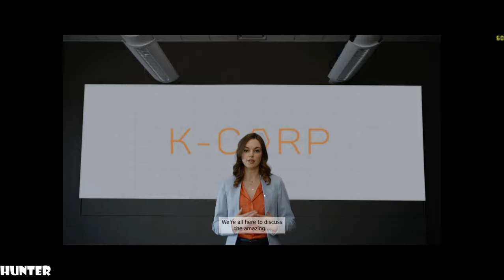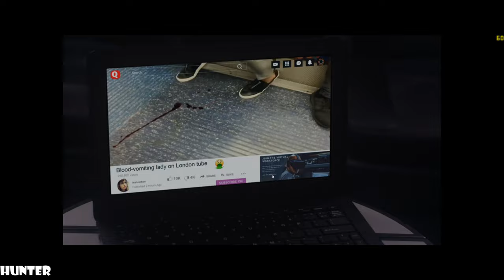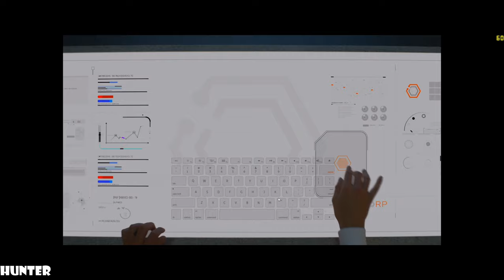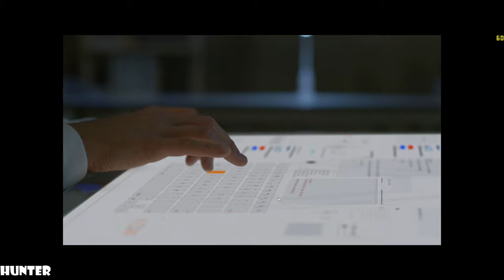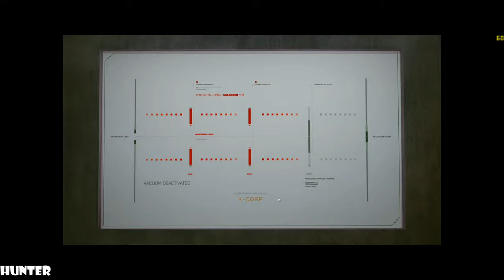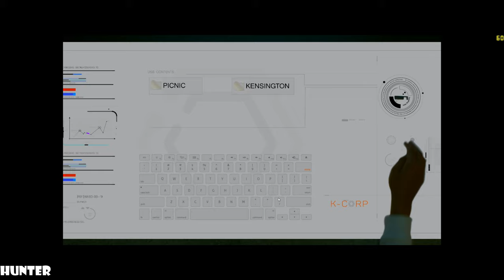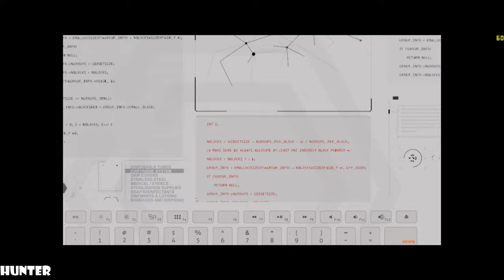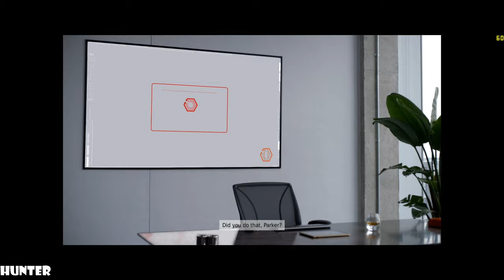The Complex GAMEPLAY FULL PART LONG PLAY PC 1440p 60FPS REAL 2K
The Complex is a FMV sci-fi thriller. After a major bio-weapon attack on London, two scientists find themselves in a locked-down laboratory with time, and air, running out. Choose your own path in this interactive cinematic experience with your decisions leading to one of eight suspenseful endings.